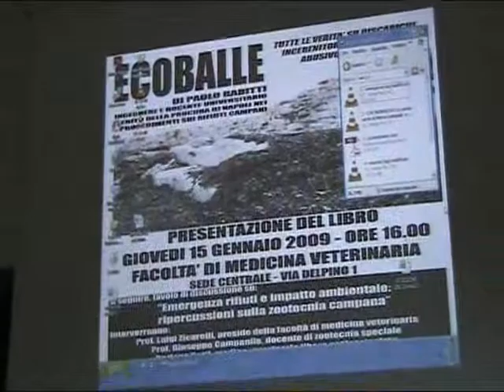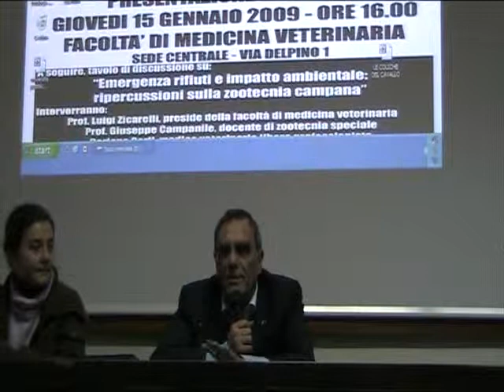Rabitti - ECOBALLE; Napoli Veterinaria 15-01-09 01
Rabitti - ECOBALLE; Napoli Veterinaria 15-01-09